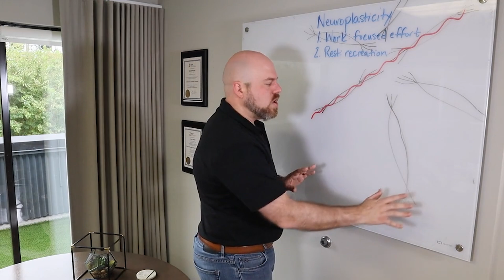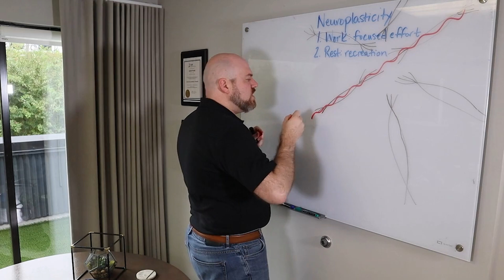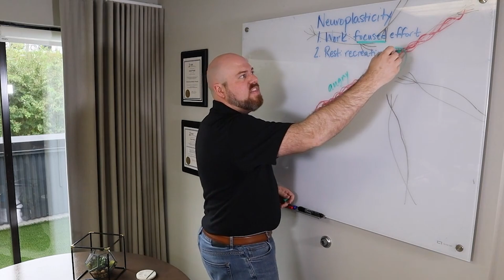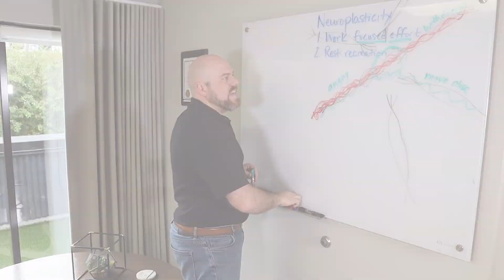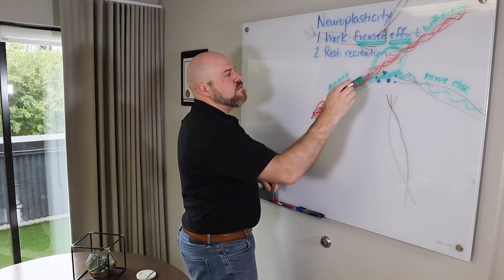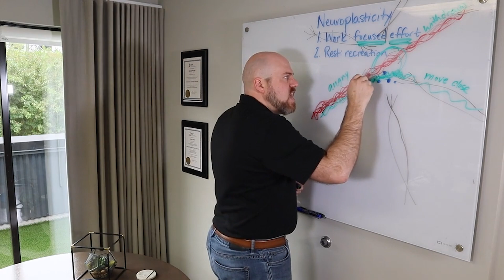Understanding this will REWIRE your brain...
Neuroplasticity is defined as the brain's ability to change and adapt due to experience. Leveraging this ability is the key to rewiring our brain for the better…